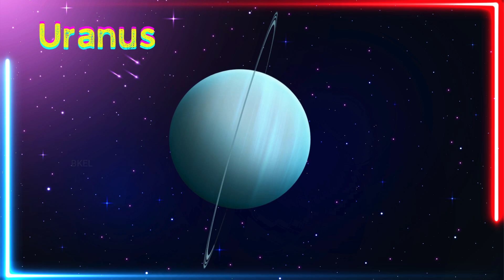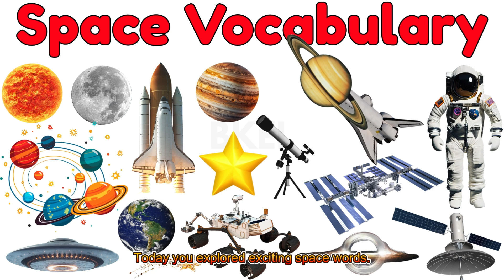20 Space Vocabulary Words 🌌 | Planets, Astronauts, Rockets & More | Kids Learning Video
Hi kids! 🚀
Get ready for an amazing preschool lesson as we learn 20 important space vocabulary words – planets, rockets, satellites, astronauts, and more! 🌙

✨ What’s inside:

Easy learning of space-related words.
Fun and simple explanations for preschoolers.
Boosts science knowledge, imagination, and vocabulary.

Perfect for toddlers, preschoolers, and kindergarten children. This educational space video makes learning about the solar system, astronauts, and galaxies super fun! 🌟

space vocabulary for kids, planets and stars preschool, astronaut words for children, rocket learning video, solar system vocabulary preschool, galaxy facts for kids, space shuttle for preschool, moon and sun learning video, space education for early learners, preschool science vocabulary, space words in english kids

space vocabulary for kids, planets names preschool, astronaut vocabulary words, rockets and satellites for children, solar system preschool video, galaxy and universe kids learning, educational space words, moon and sun vocabulary preschool, preschool space shuttle video